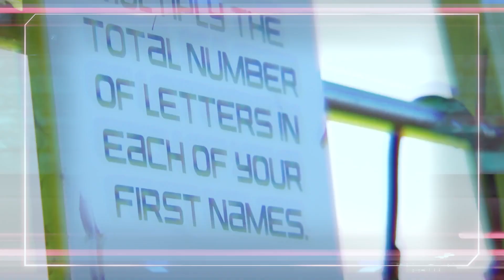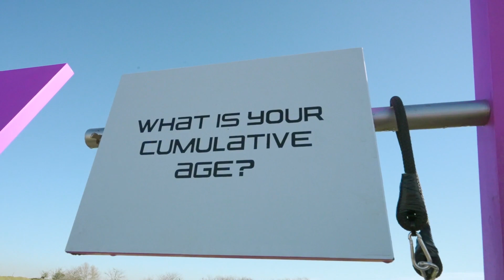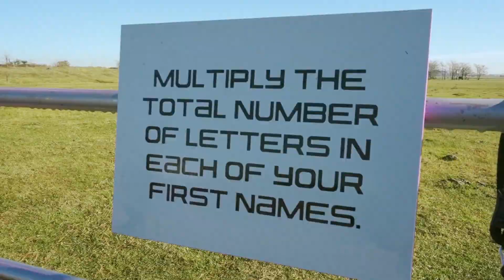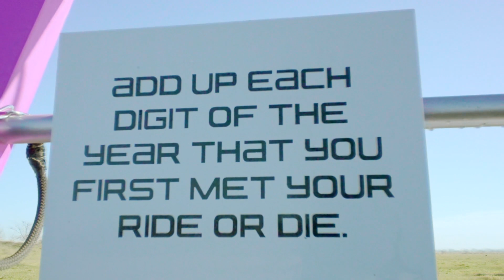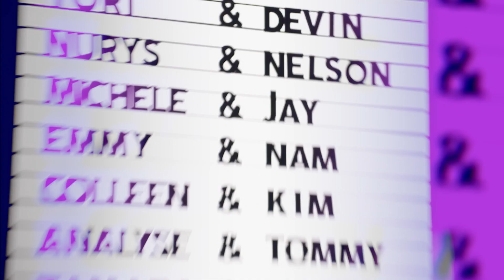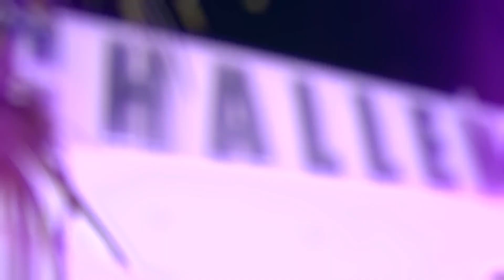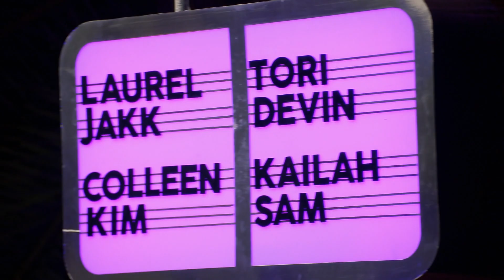Don't Die for Me Argentina | The Challenge | Full Episode | Series 38 Episode 2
Ride or Die partners hope to prove that their bonds can outlast the competition, as they battle for a massive cash prize. Laurel and Turbo get off on the wrong foot. TJ reveals a cutthroat twist disguised as a friendly gesture.